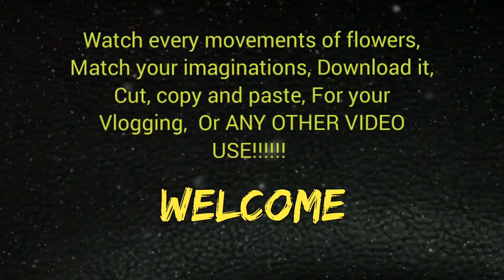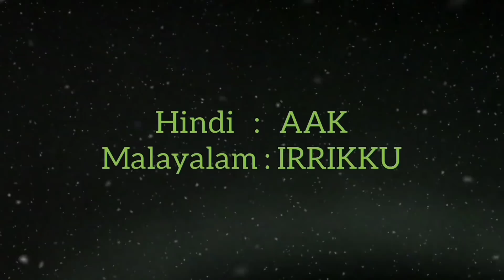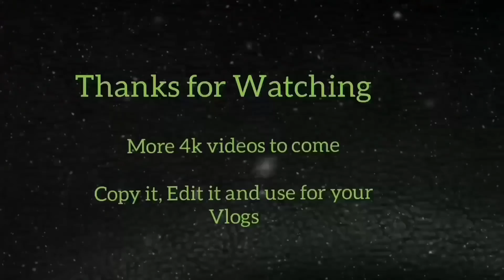Full HD, GARDEN VIDEOS, For VIDEO EDITING AND VLOGGING!!!! NO Copyright!!!!!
Sujit Kumar Pillai, skphumblethoughts, some Videos I Shooted for my Viewers, So that they should not face any difficulties in getting some FLOWERS Videos in good quality for their Videos as per imaginations,
  See the video fully and download it to Cut, Copy and pastes of your desired imagination and make Video or VLOG beautiful,,,,,